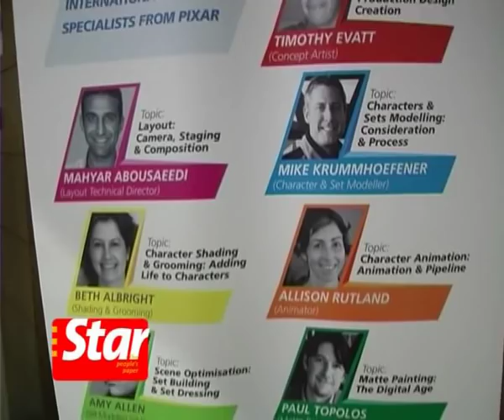The Pixar Toy Story 3 Lecture Series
The creative team behind the movie, Toy Story was in town last week and they thrilled local animators and students.